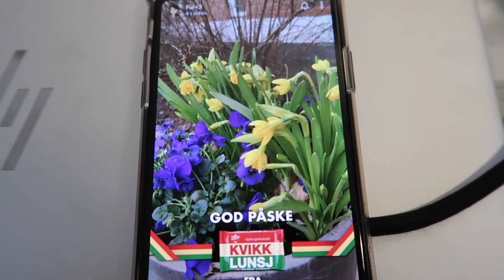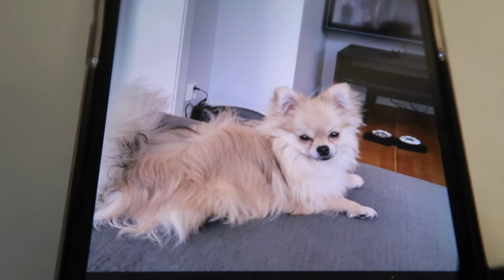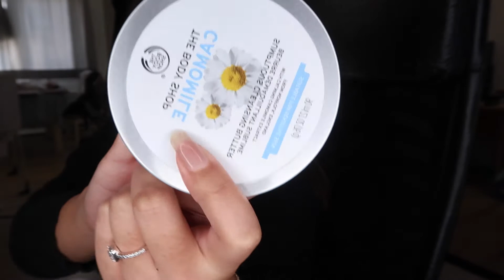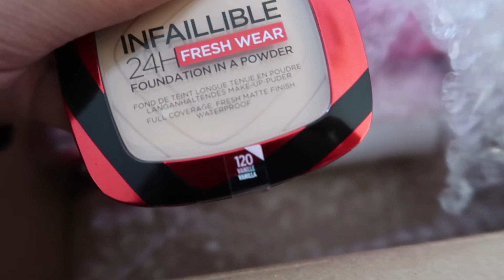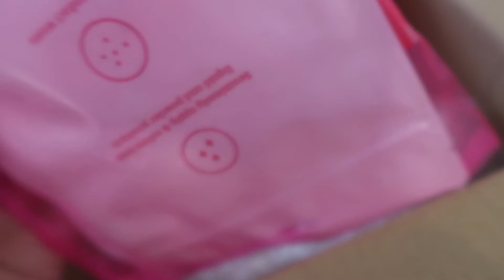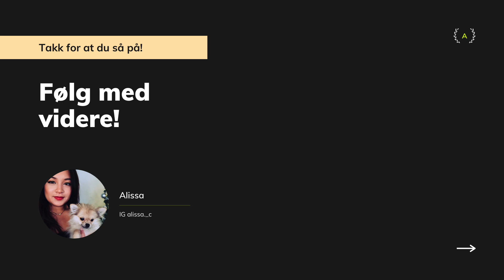VLOG - SOMMERPLANER, INNKJØP, VENNER OG STUDENTER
Hei dere,

I dag viser jeg produkter jeg kjøpte på via nettbutikken i Nederland. Jeg snakker også om sommerplanene for 2021. På slutten kan dere se litt av Rotterdam.

I n s t a g r a m: alissa._c